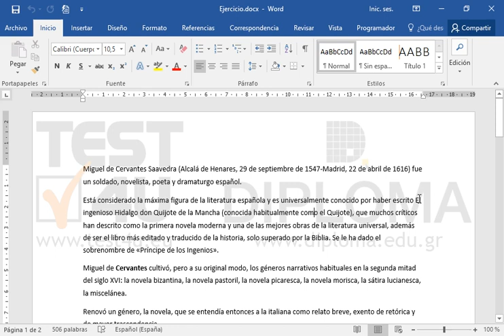Copie al portapapeles el texto NOVELAS, y el texto Saavedra del párrafo que empieza con el texto...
Copie al portapapeles el texto NOVELAS, y el texto Saavedra del párrafo que empieza con el texto Miguel de Cervantes Saavedra... .Luego pegue el texto NOVELAS al final del documento.

Productos relacionados TEST4U:

77-725 Microsoft Office Specialist Word Core 2016 - Ισπανική έκδοση